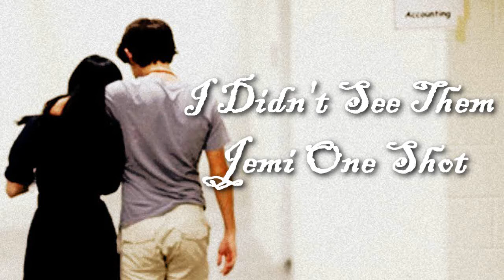I Didn't See Them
This is One Shot for AlwaysJemi contest. This is the first one shot i have written in like forever that was only one part.

Joe POV
I placed the rose on top of the coffin and let the tear roll down my cheek not even trying to stop it. Soon the coffin was lowered into the ground and second by second it was hitting me that she was gone and she wouldn't come back. As the priest talk her mom and dad each grabbed a handful of dirt and threw it into the ground. Her father placed a hand on my shoulder and I did the same.

Everyone was gone and I stayed standing there she couldn't be gone. Why couldn't it just be last week when there was that big storm and we were in my house and I was holding her in my arms tightly as we watched a movie. I sat down on the grass not caring if my suit got dirty. I think about everything the last 3 years together how did I never see it. She was slowly dying on the inside and I never saw the signs and now looking back they were as clear as day well not today cause it was cloudy and it reminded me one of the one night that night I knew I was madly in love with her.
Flashback
Demi: come on joe
Joe: are you crazy it's pouring rain and we are going to get sick
Demi: live a little would you
I shook my head as Demi ran into my backyard and into the rain. I heard her squeal and laugh as I stood by the door watching her. I was never an adventurous person but that changed when I met demi she made me always try new things and live on the edge which on times I enjoyed. I ran into rain and grabbed onto her waist.
Joe: we are so getting sick
Demi: oh well we will get to stay home from school.
I chuckled as I nodded my head. I turn her around and kiss her softly on the lips she then pulls away and runs around the backyard and dances and in that moment I knew I was in love with her. As we laid down on the grass I hovered over her so the rain wouldn't hit her face and I kissed her softly and looked at her and she looked at me.
Joe: I love you
Demi: I love you too
She smiled before bringing her wet hands onto my cheeks and kissed me tenderly.

Joe: why did you leave me? I needed you and you just left me. How am I supposed to go on without you? You were my other half and now that you're gone I will always be broken.
I broke down crying for like for the hundredth time this week. I just want to wake up from this horrible nightmare and Demi will still be alive. We may have only be in high school I knew I wanted to be with her forever and I thought she wanted the same but I guess her sense of forever was a little short. I remember that day and it will always be engraved into my head I drive to the bridge but as I reached it was already too late cause all that was left on the railing was the necklace I gave her. I stayed on the road crying my heart out while holding the necklace. I finally got up but not before kissing the gravestone.
Joe: goodbye Demi I love you so much and I am sorry I wish I noticed how much you were truly hurting on the inside maybe then you would still be here.
I got up from the grass and as soon as I did it started to rain and I felt this rush of gust and I smelled Demi's favorite perfume and I knew she was right here with me and she always will be with me. She was my first love and she thought me how to love life and have everything happen how they are suppose to happen. That day when she jumped off the bridge I had considered jumping off myself but I didn't cause I knew Demi wouldn't have wanted me to. I will always love her and that will never change.I missed her and I will always miss her but that won't keep me from living my life. I wish I had seen the signs, I didn't see them but I wish I did. But everything that Demi has thought me will be with me for as long as I live.